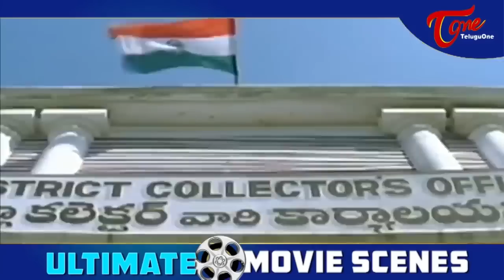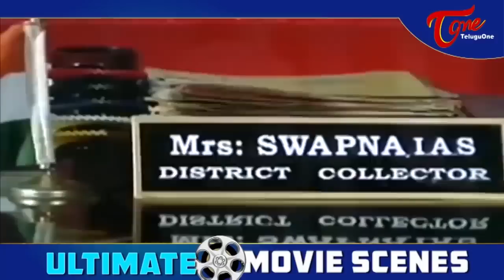ఎందుకు పనికిరావు అని అవమానించాడు ..ఎవ్వరూ కలవలేనంత ఎత్తుకు ఎదిగింది Meena Ultimate Scene | TeluguOne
Victory venkatesh And Meena Ultimate Scene From Suryavamsam.